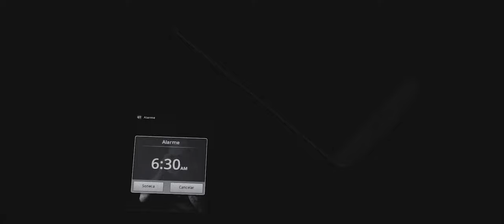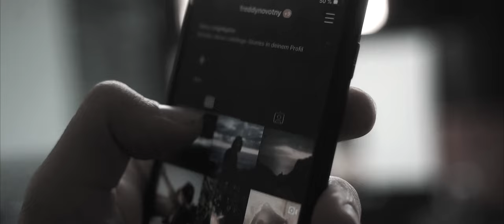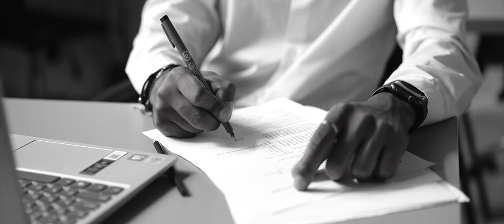ADEK WWA - BAD 2 (Pierwsza wersja)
Pierwsza wersja klipu BAD 2

Słowa i wykonanie        - ADEK WWA
Zdjęcia                            - MISZTAL WIDEO         (Sebastian Misztal)
Montaż, colorgrading   - KUSY MEDIA GROUP  (Mariusz Kusy)

Publishing: Kusy Media Group & Wandal Label